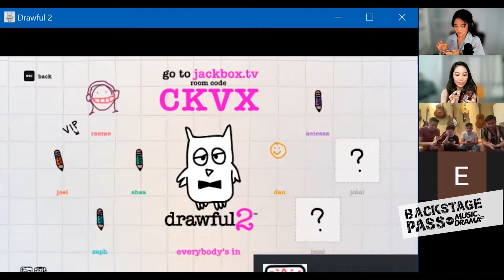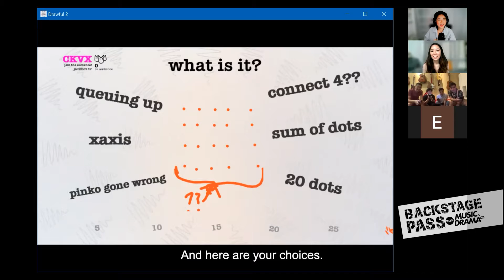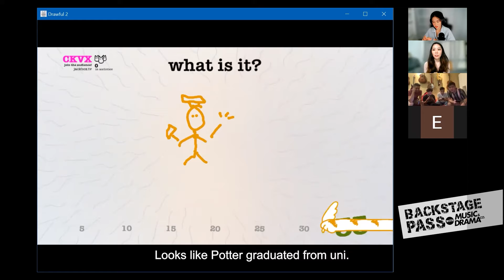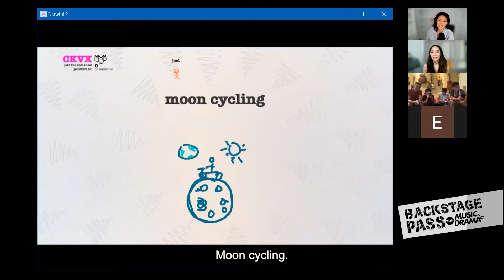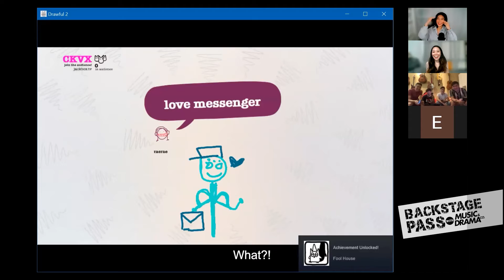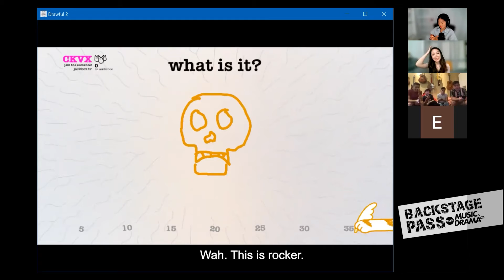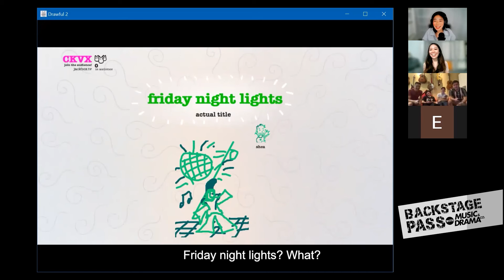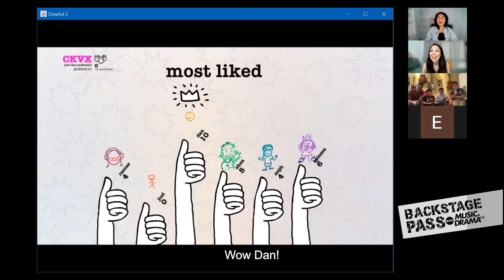Backstage Pass with MDC - Oakë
This week, we play Drawful with Oakë and find out which member doesn't reply to group chats. Check out their new song 'Magic Clock' on all streaming platforms now!

Support our local artistes by tuning in to Backstage Pass with MDC every Sunday, 8pm-9pm on Power 98 Love Songs!